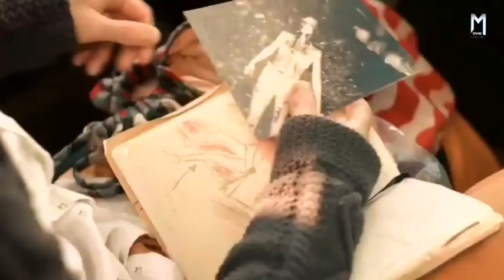तालाब के किनारे का हत्यारा | Lake Bodom 2016 Hindi explanation